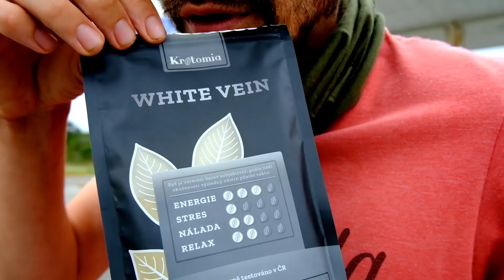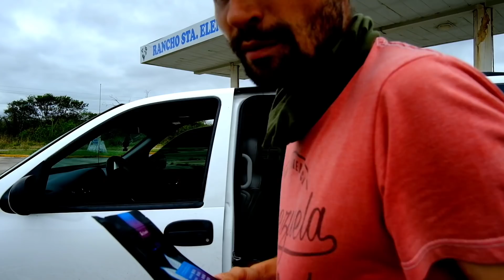VDĚČNOST - SPECIÁL 50k odběratelů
Podpora
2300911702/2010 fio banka